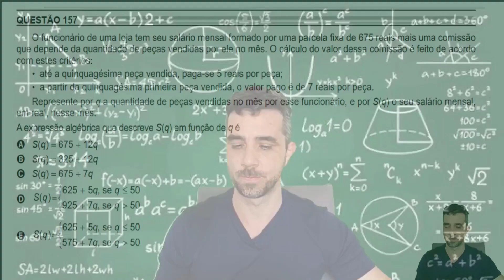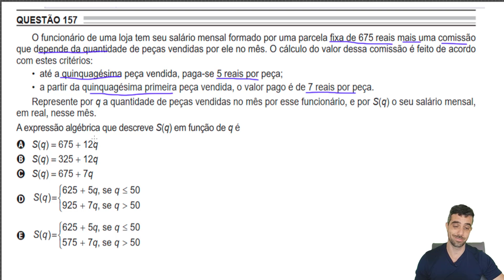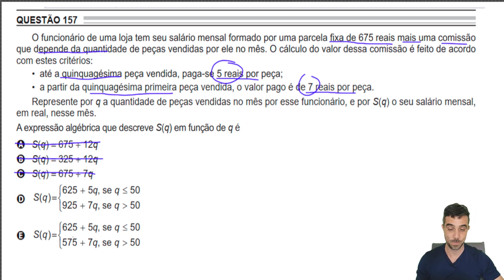ENEM 2022 - QUSTÃO 157 PROVA AZUL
Questão sobre uma função definida por mais de uma sentença.

O funcionário de uma loja tem seu salário mensal formado por uma parcela fixa de 675 reais mais uma comissão
que depende da quantidade de peças vendidas por ele no mês. O cálculo do valor dessa comissão é feito de acordo
com estes critérios:
• até a quinquagésima peça vendida, paga-se 5 reais por peça;
• a partir da quinquagésima primeira peça vendida, o valor pago é de 7 reais por peça.
Represente por q a quantidade de peças vendidas no mês por esse funcionário, e por S(q) o seu salário mensal,
em real, nesse mês.
A expressão algébrica que descreve S(q) em função de q é